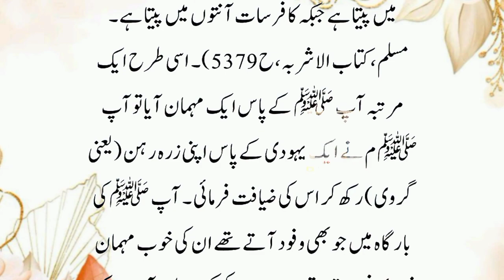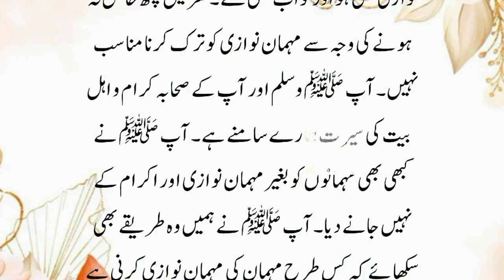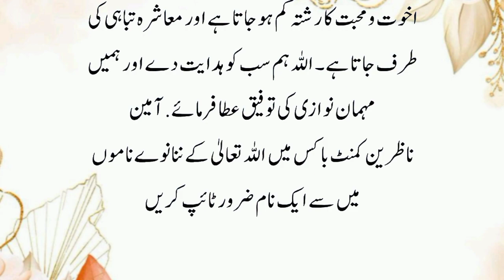Aurat ka Shohar Rozana Mehmaan Ghar Lata | Phir Uski Biwi ne Nabi Kareem Ko Bataya To@Seratenabi777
Aurat ka Shohar Rozana Mehmaan Ghar Lata | Phir Uski Biwi ne Nabi Kareem Ko Bataya T Phir || @Seratenabi786